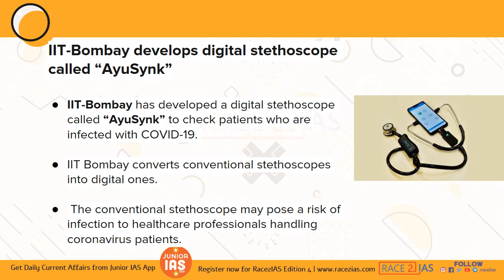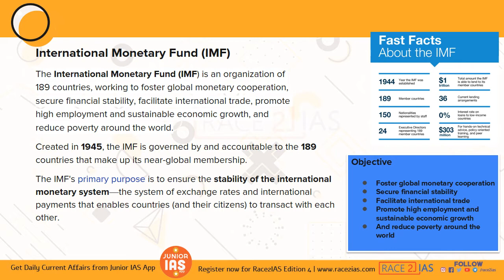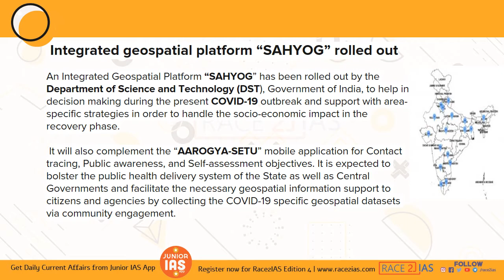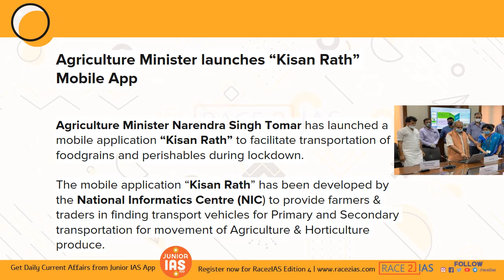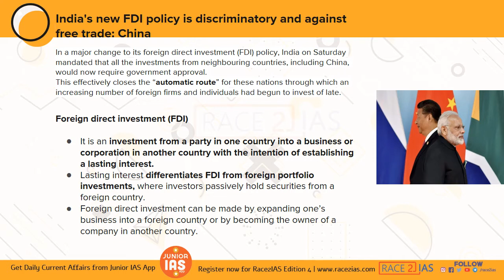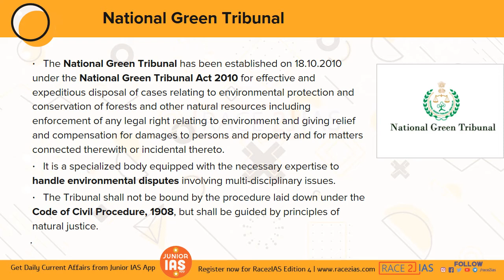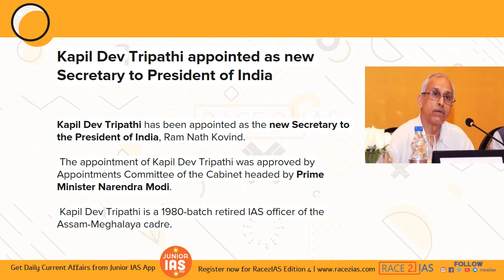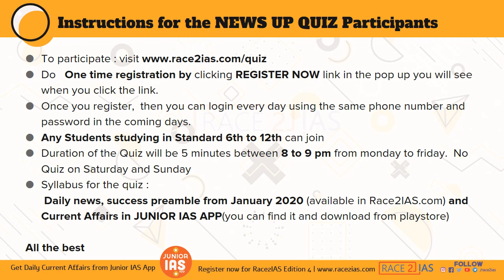Weekly CurrentAffairsGuru Ep 5 | April 16-23 | by Joseph sir | School |College | IAS KAS UPSC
Current Affairs Guru is a weekly current affairs news analysis by Joseph sir  . The show is useful for school and college students preparing for Race2IAS and other scholarship exams. The content is most useful for IAS UPSC aspirants, students preparing  for KAS Kerala Administrative examination, SSC, BANK and government exams

Participate in Newsupquiz and Win Exciting prizes
Open to all school students.